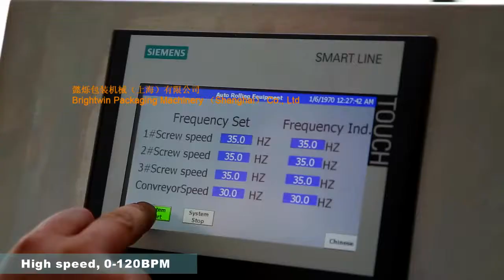Spindle capping machine of Brightwin